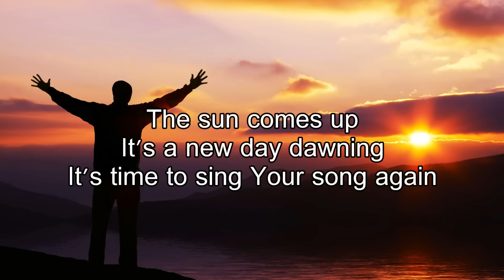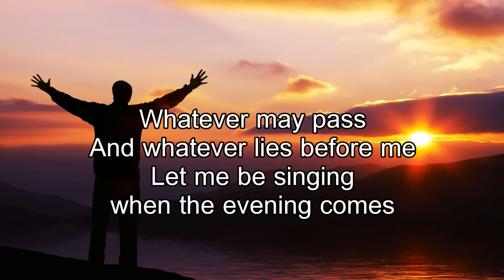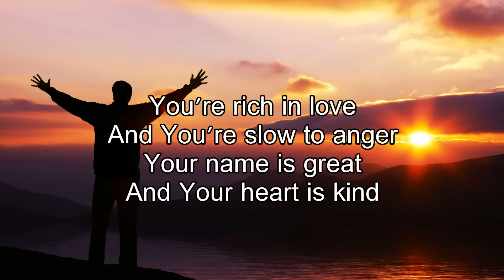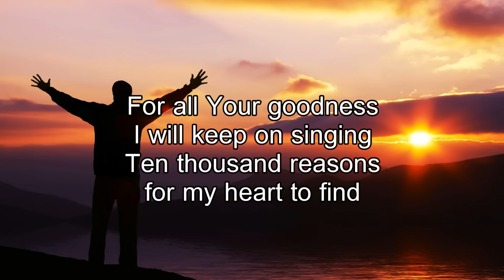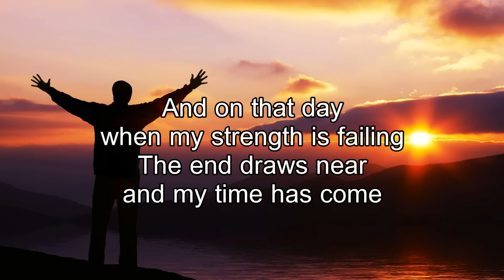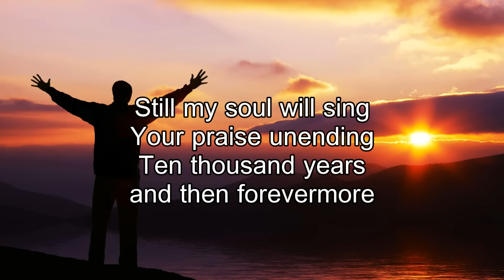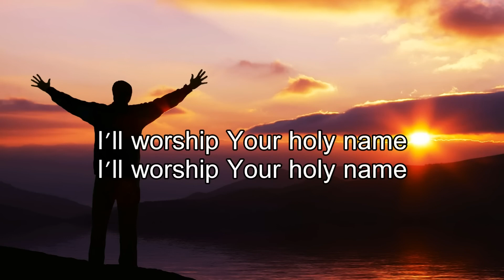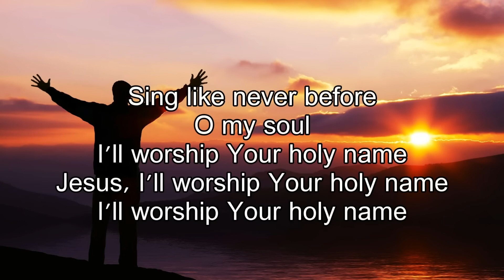10,000 Reasons Bless the Lord Matt Redman Best Worship Song Ever with Lyrics